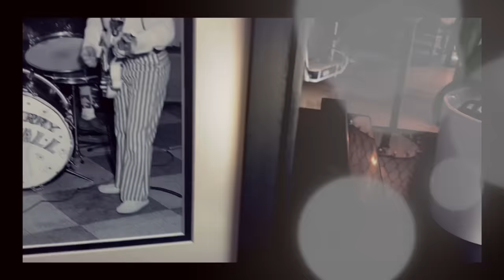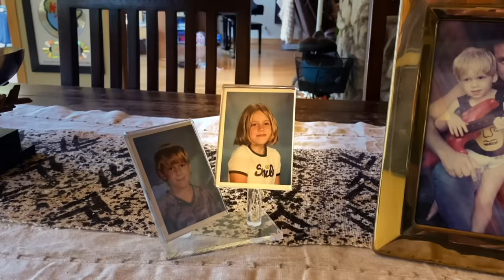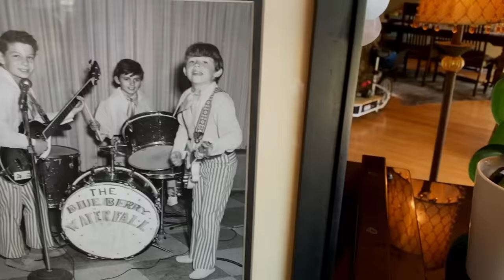Steve Lukather - Run To Me (Official Music Video)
Official video for "Run To Me" by Steve Lukather, featuring Ringo Starr & Joseph Williams from Steve's new album I Found The Sun Again.

"This is a happy summer single for less than happy times. It just seemed like this was the right time to release the song. The video co-stars Joseph Williams and Ringo Starr, while the song was written by myself, Joseph Williams and David Paich.  A little out of character for myself, but fun. Inspired by my youth…." - Steve Lukather

Directed and filmed by Joseph Williams (Made for zero dollars in my backyard and at Ringo's studio filmed by Brent Carpenter. Joe edited.)
Mixed by Ken Freeman

Produced by Steve Lukather, Joseph Williams and Ken Freeman
Strings and horns arranged by Joseph Williams

Additional recording by Bruce Sugar at Ringo's house
Mastered- Lurssen Mastering

written by Lukather -Paich -Williams